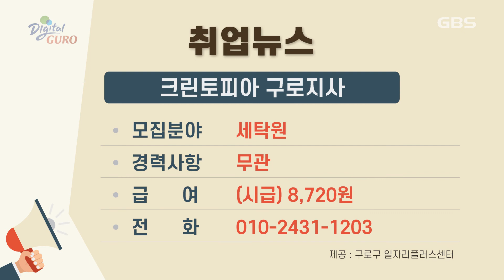2021년 3월 둘째주 취업알리미